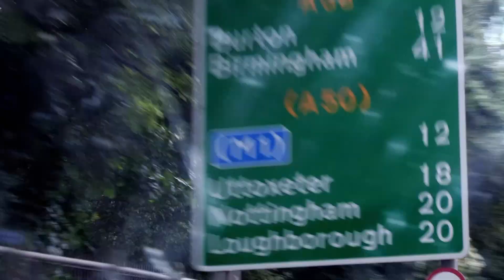Rescuing a Dog Dumped and Tied to a Park Bench | Heavy Petting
Follow RSPCA inspectors as they rescue dogs in need across England & Wales.

This show features dramatic rescues, inspirational rehabilitation and heart-warming rehoming stories.

Whether you're a dog lover, cat person, or fascinated by exotic wildlife, our channel has something for everyone. Join us on this exciting journey as we explore the fascinating world of animals and pets, and discover the incredible bond between humans and their furry friends.